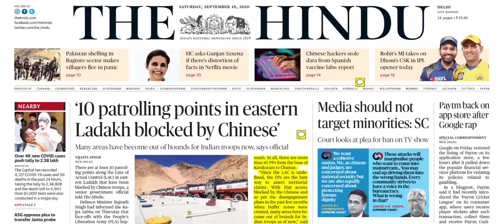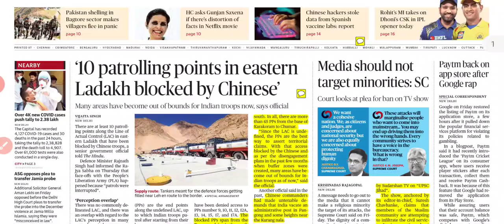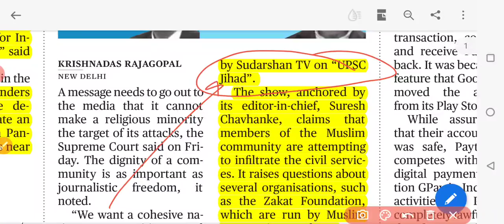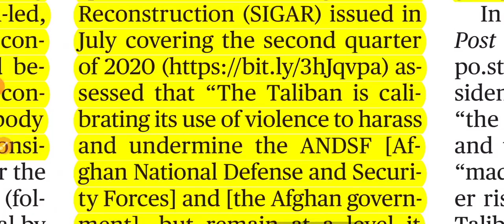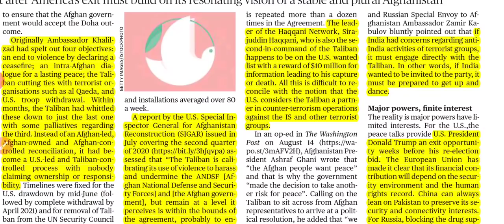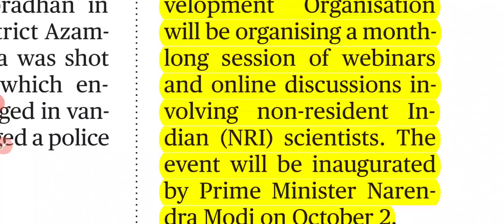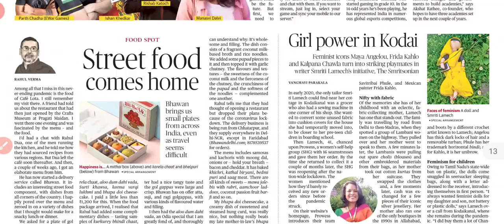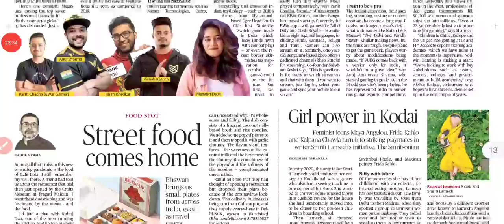19 September 2020 The Hindu Newspaper Analysis